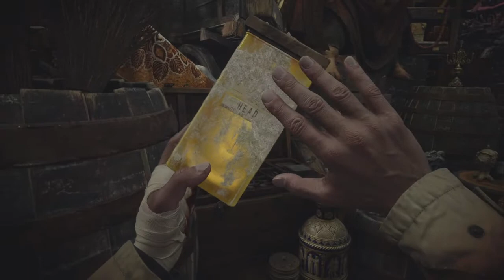Resident Evil Village - Ethan finds Roses Remains (1080p/60fps) ll PS4